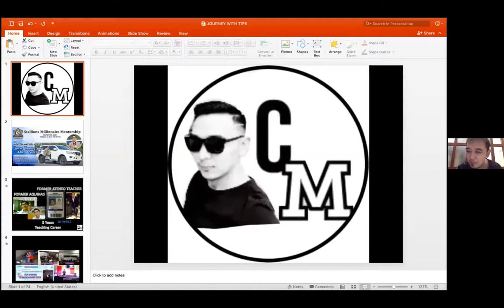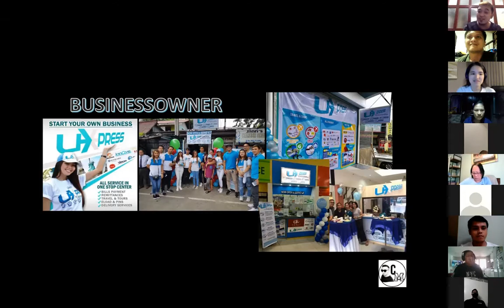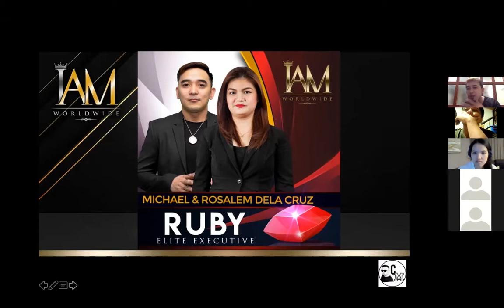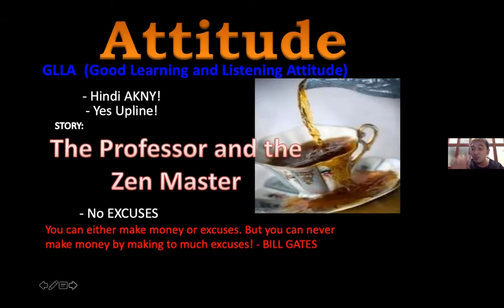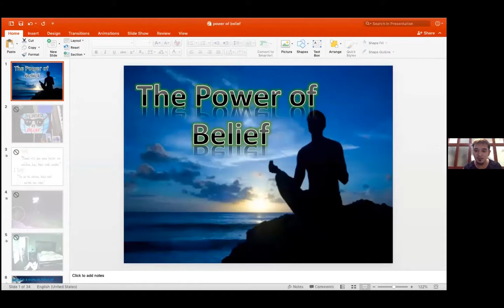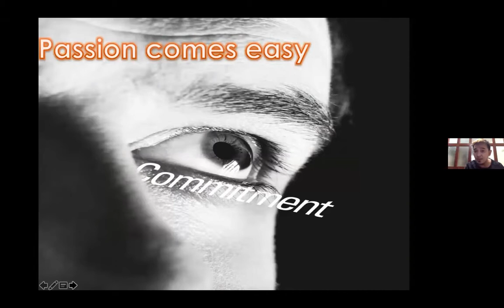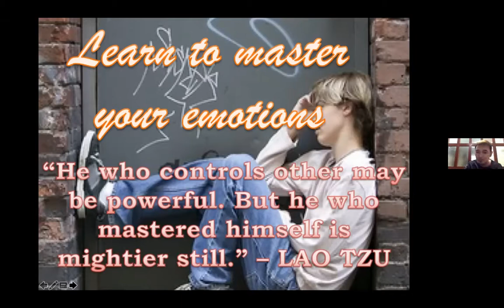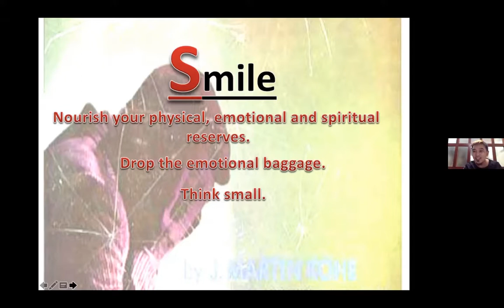Stallions Millionaire Mentorship Special Edition Series: ABC of Success by Mentor Mike Dela Cruz